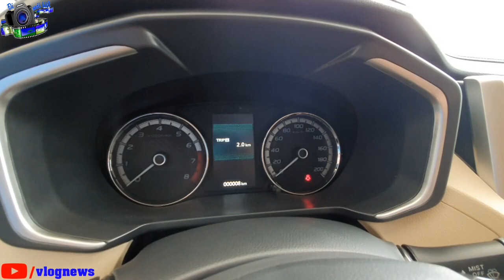Mitsubishi XPander MT 2019 giảm còn 535 triệu kèm khuyến mãi hấp dẫn | Mitsubishi Cần Thơ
Mitsubishi XPander MT giảm còn 535 triệu kèm khuyến mãi hấp dẫn | Mitsubishi Cần Thơ
Mitsubishi Cần Thơ đang khuyến mãi áp dụng cho khách hàng khi mua xe trong tháng 5-2020:
+ Mua xe XPander MT
Giảm 15 triệu đồng tiền mặt xuống chỉ còn 535 triệu đồng.
Ngoài ra, khách hàng còn được tặng:
- Ghế da cao cấp
- Bảo hiểm vật chất theo xe
- Gói phụ kiện 10 triệu
+ Mua xe XPander AT:
- Giảm 10 triệu đồng tiền mặt
- Ghế da công nghiệp
 Số điện thoại nhân viên tư vấn bán hàng Mitsubishi Cần Thơ: 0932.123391 (Mr Hà)